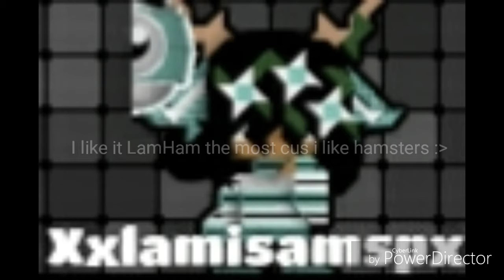I need a break. + name change choices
Voting will end next week.